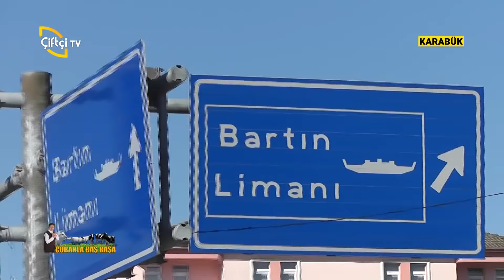Karabük'te Çobanlar ile Sohbet - ÇOBANLA BAŞ BAŞA / Çiftçi TV